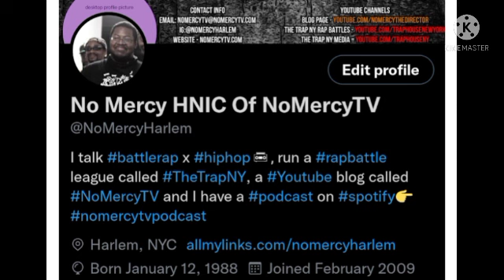Is He A Fan, the chronicles of Stan